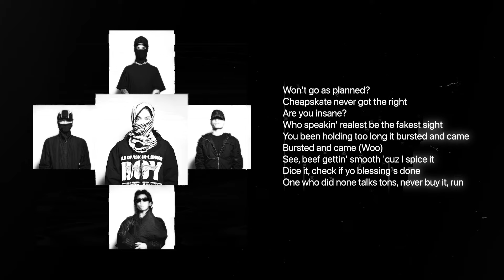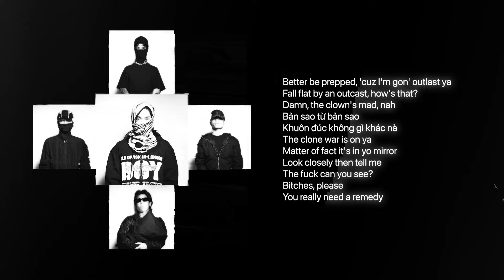Pineradise - Victim ft. Blak Ray (LYRIC VIDEO)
Performers: Blak Ray
Composer: Blak Ray
Produced by: Pineradise
Mix - Master: Blak Ray
Artwork: Sykez